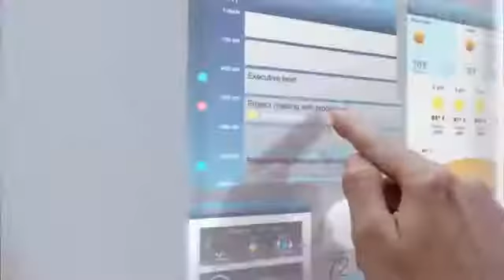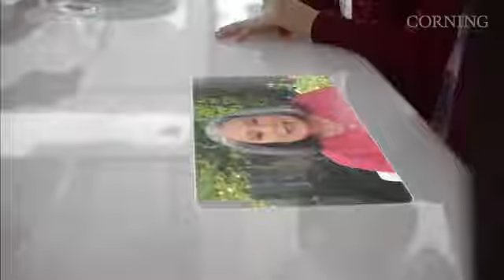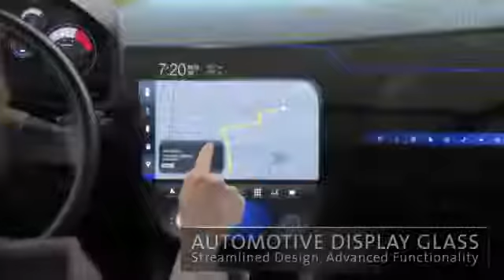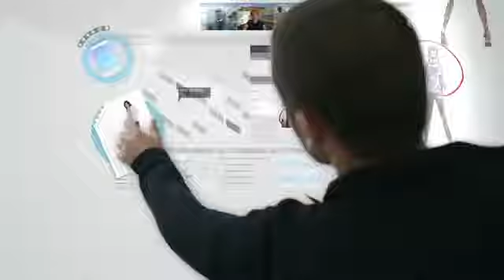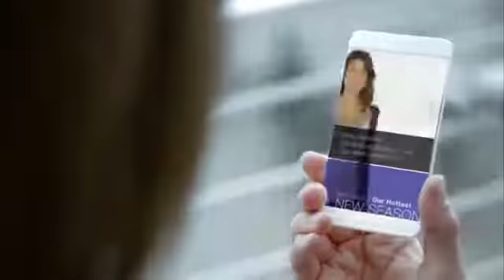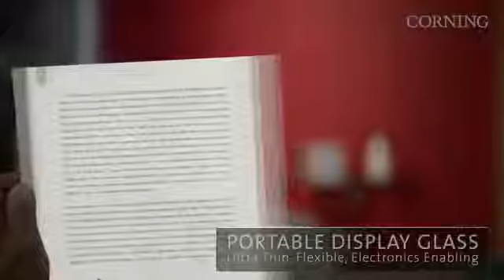شاهد اخر التقنية الذكية في حياتنا اليومية